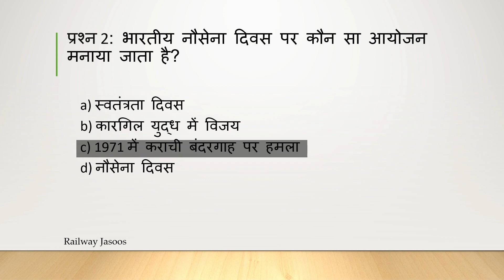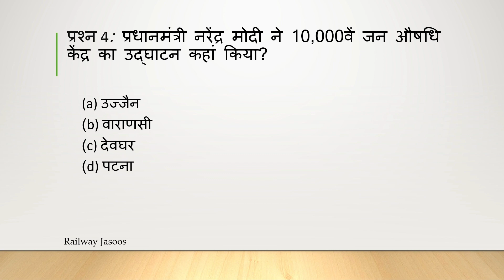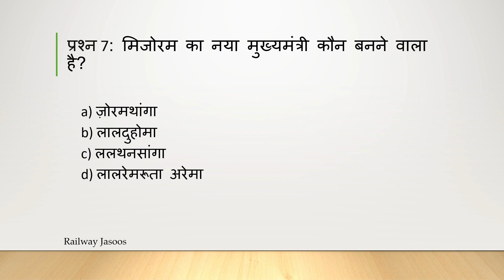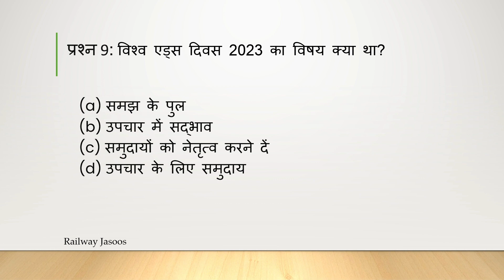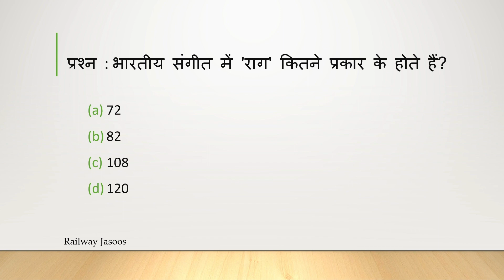New Vande Bharat Express || Current Affairs || RailwayJasoos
RailwayJasoos is an Indian content creator from Mathura. RailwayJasoos provides good and correct Railway related information. Indian Railways is biggest Railway Network in the world. Vande Bharat, Rajdhani, Gatiman, Shatabdi, tejas, train18 and many more trains .